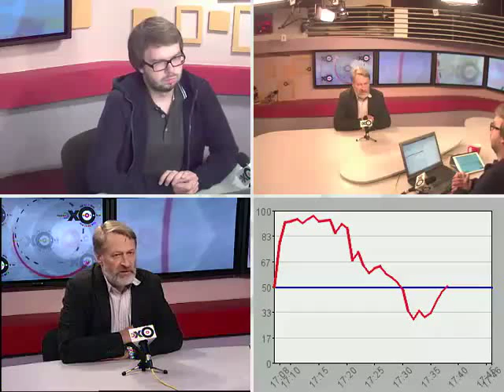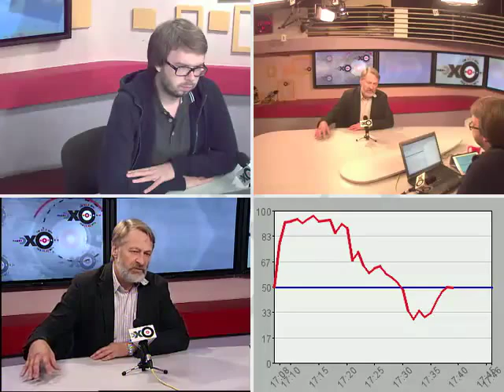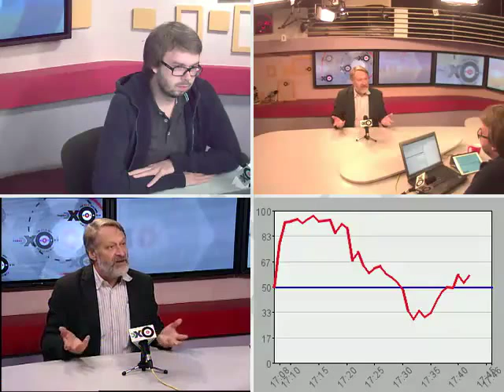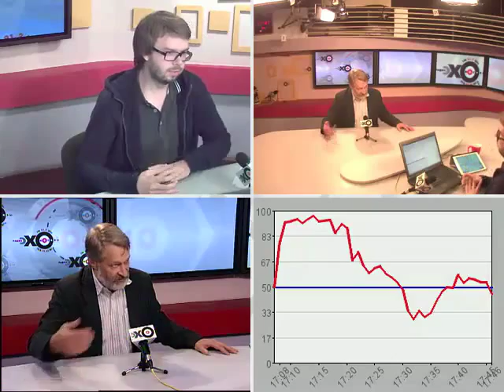3. Дмитрий Орешкин. Особое мнение. 22.09.2015_3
Дмитрий Орешкин. Особое мнение. 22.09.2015 Часть 3